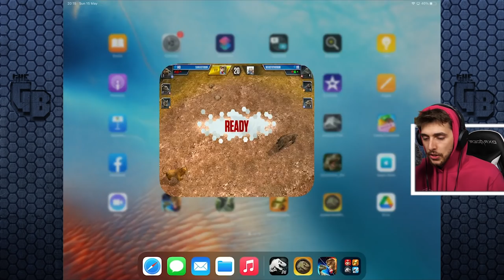NEW DINOSAURS INCOMING!!! | Jurassic World - The Game - Ep517 HD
NEW HYBRIDS ARE COMING TO JURASSIC WORLD THE GAME! As well as some new dinosaurs!

Promotional code provided courtesy of Ludia.